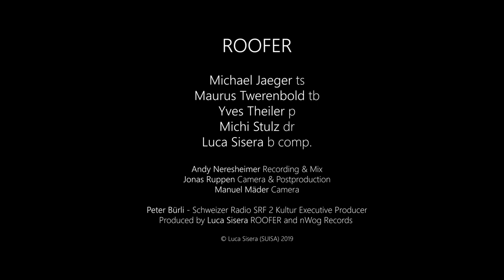Luca Sisera ROOFER - "Starlex Complex" CD-Release Tour Trailer 2019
Swiss Jazz Quintett "Luca Sisera ROOFER" presents new album "STARLEX COMPLEX" out on "nWog Records".

Video by Jonas Ruppen
Sound by Andy Neresheimer